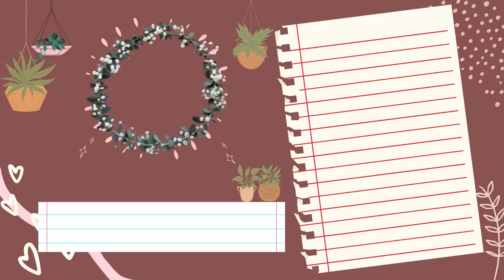Bloxburg Cottagecore Town: Bakery / Cafe Stand build & tour ♥ 🧁 Roblox Bloxburg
We're adding a bakery or cafe stand into our Roblox Bloxburg cottagecore town that we're building for our future Bloxburg roleplay series! First, we build the basic layout for this section of the town, then there's a tour at the end of the video. ♥

How I make my vids:
**recording**: OBS
**editing**: davinci resolve
**thumbnails**: Krita, Canva, Blender, and Adobe Photoshop Express

💚 Sims 4 Gallery ID: naoetry